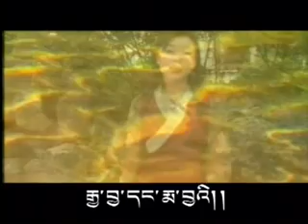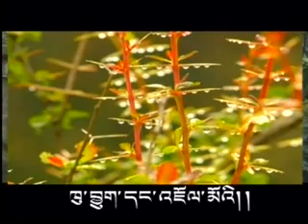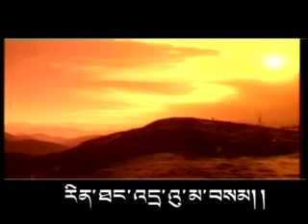Norzin - Google Video.flv